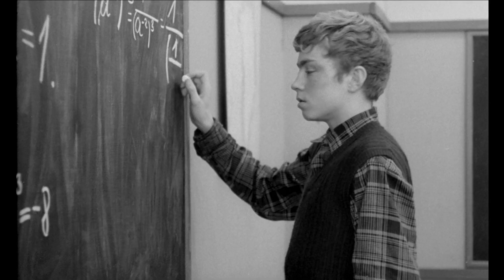Der var engang en krig (1966)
Instruktør:
Palle Kjærulff-Schmidt

Handling:
Danmark er besat af Tyskland, men 15-årige Tim går rundt i sin egen virkelighed: Familie, forelskelse, venner og skole fylder hans hoved og skaber spænding, glæde og fortvivlelse. Det verdenshistoriske drama rundt om ham virker som en fjerne kulisse – men spiller alligevel ind på utallige små og store måder i hans liv.

Medvirkende:
Astrid Villaume, Kjeld Jacobsen, Ole Busck, Karen Marie Løwert, Tommy Kenter, Birgit Bendix Madsen, Katja Miehe-Renard